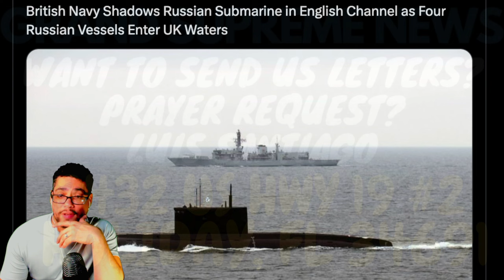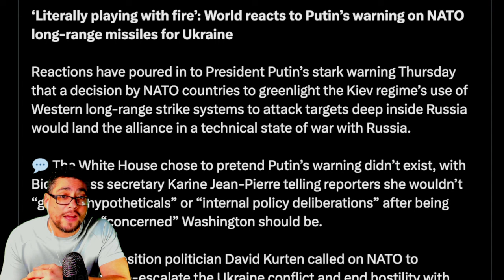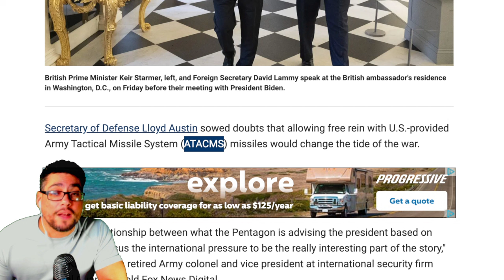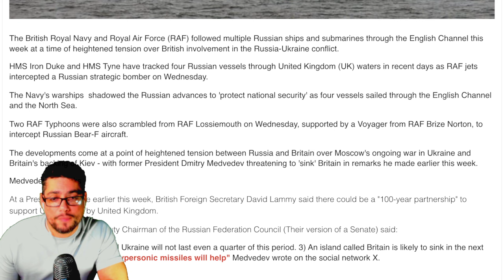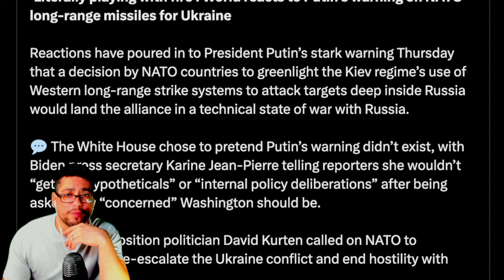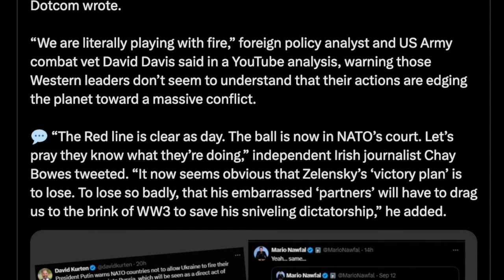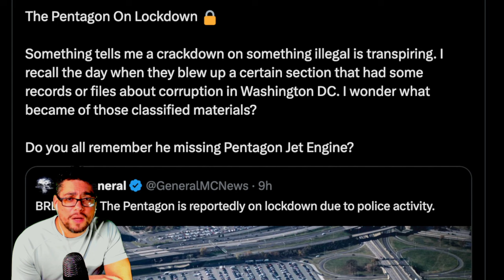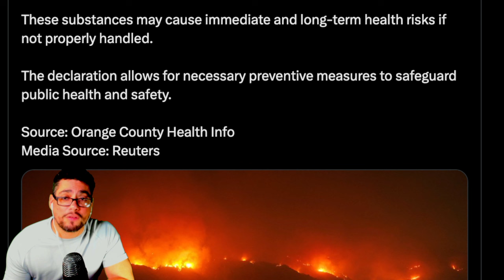⚠️ EMERGENCY ALERT ⚠️ WARPLANES SPOTTED NEAR ALASKA!! NUCLEAR SUBS NEAR UK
VERSE OF THE DAY:[When his disciples wondered how to feed the huge crowd who had been with them several days and were famished, Jesus] replied, "You give them something to eat." They answered, "We have only five loaves of bread and two fish — unless we go and buy food for all this crowd."
—Luke 9:13